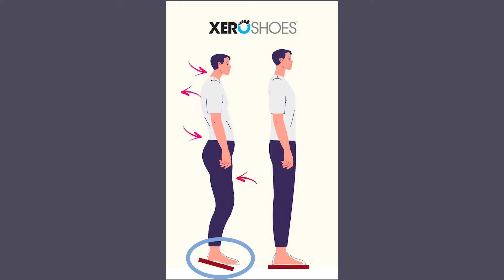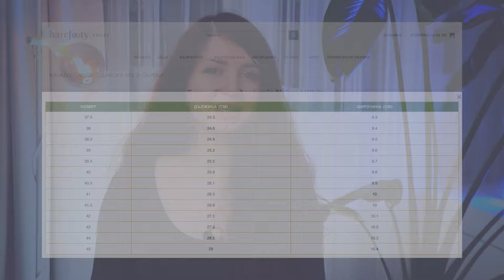БОСИ ОБУВКИ ЗА НАЧИНАЕЩИ | Какво са боси обувки, предимства и недостатъци | КАК ДА ИЗБЕРЕТЕ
Какво са боси обувки, какво ги прави боси, какви са ползите от носенето им и какво трябва да имате предвид, когато избирате и носите такива обувки за първи път.

➤ ПОСТОЯННИ КОДОВЕ ЗА НАМАЛЕНИЕ:
⦁ Koд AGLEU10 за 10% намаление от цялата поръчка от любимите ни витамини
⦁ Код AGLEU - 10% намаление от първата поръчката от онлайн магазин Слънчоглед, направена през този линк и с код AGLEU при плащане

➤ ЗАБЕЛЕЖКА:
⦁ Съветите в този канал са мои, субективни и се базират на личния ми опит и са същите, които бих Ви дала и лице в лице. Възможно е моите впечатления да се различават от Вашите.
⦁ Отказвам повечето предложения за сътрудничество и си партнирам само с компании за продукти, които съм тествала лично и харесвам.
⦁ Посочвам в описанието, когато видеото е съвместен проект с човек, канал или компания.
⦁ Линковете, маркирани със * са афилиейт линкове, на непроменена или по-ниска за Вас цена.